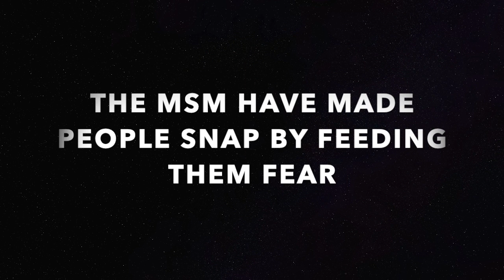KAREN ON BATH SALTS THINKS GIRLS GOING TO WALMART ARE PROTESTERS AND SHE'S NOT HAPPY.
Karen stands in front of car who she thinks are protesters but it's just 2 girls trying to go to WALMART.